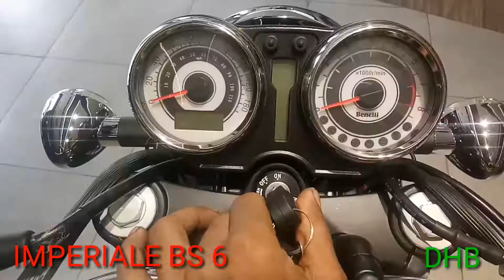IMPERIALE BS6. 400CC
Noida Benelli